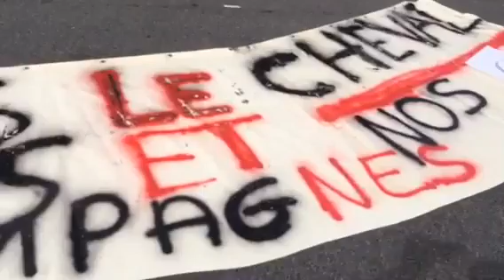Notre journaliste Sylvain Copier au coeur de la manifestation